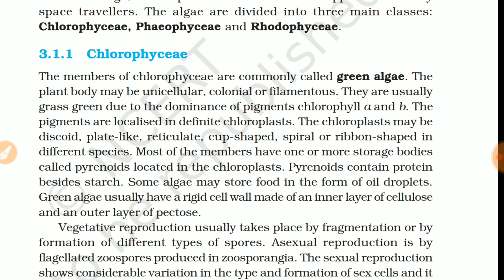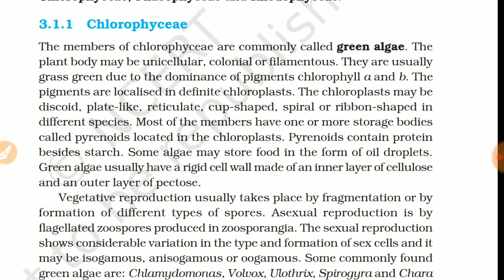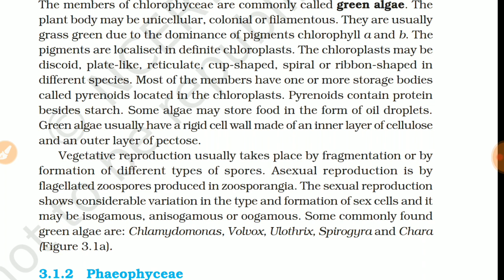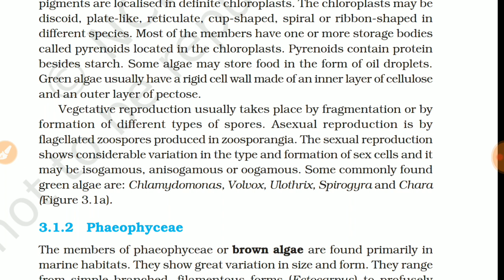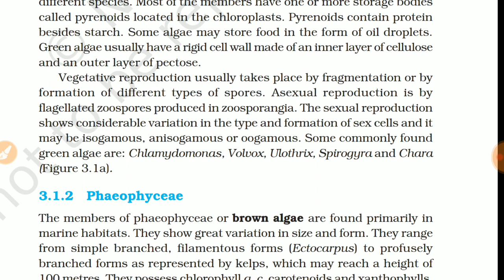Algae (chlorophyceae) ncert 11 Page 32